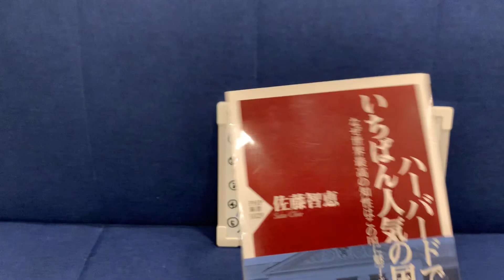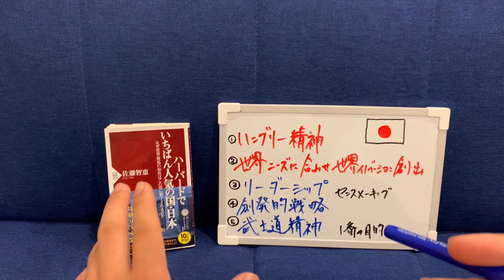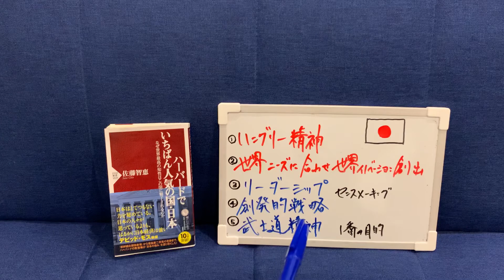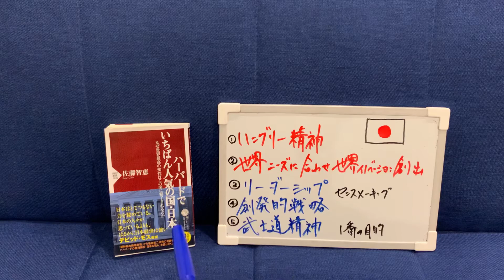日本人の強みと弱みとは？ハーバードで人気の国･日本【読書学#1】